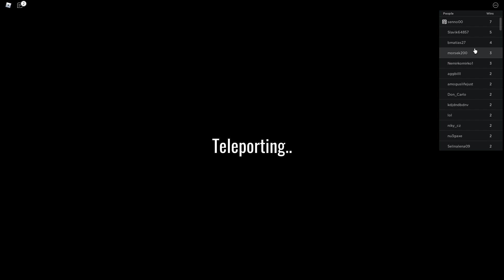САМЫЙ РЕАЛИСТИЧНЫЙ РЕЖИМ ИГРА в КАЛЬМАРА в РОБЛОКС - Roblox SQUID GAME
НЕ ИГРАЙ с ЭТОЙ КУКЛОЙ! ИГРА в КАЛЬМАРА в РОБЛОКС - Roblox SQUID GAME